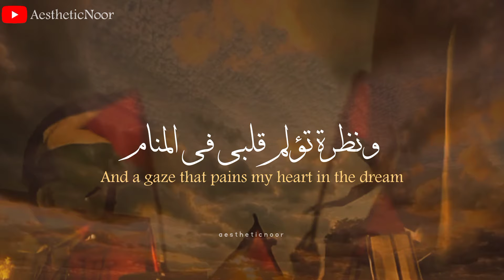Haza Salam | ھذا سلام | Lyrics & Translation+ Slowed |Without Music |Arabic Nasheed | Free Palestine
🔸Haza Salam | ھذا سلام
🔸Arabic Nasheed
🔸Vocals Only (without music)
🔸Lyrics & Translation
🔸Slowed+ Reverb